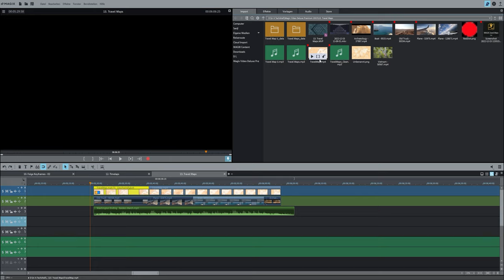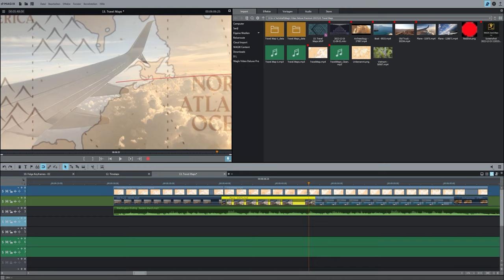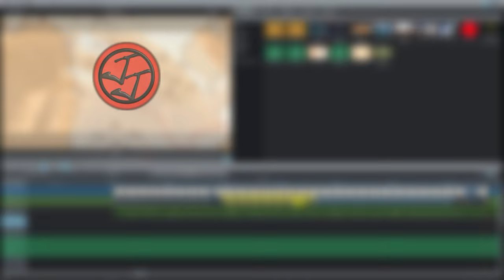Magix Video Deluxe Premium 🎞️ - Tutorial 13 - Travel Map im Indiana Jones Style [DE]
Teil 13 der Videoreihe von voraussichtlich rund 20 Videos für den Einstieg absoluter Beginner in den Video-Schnitt mit Magix-Video-Deluxe Premium. Ich nutze derzeit die aktuellste Variante der Version 2022.

Das mitgelieferte Programm Travel Maps dient der einfachen Erstellung von Reiseroutenanimationen. Wie das Programm grundlegend funktioniert und wie ihr eine Animation im Style der Indiana Jones Filme erstellt zeig ich euch im 13. Teil der Anfänger-Reihe zu Magix-Video-Deluxe Premium 2022. Wer noch neu im Umgang mit dem Programm ist oder einen kurzen Einblick in die Funktionsweise bekommen möchte, bekommt mit diesem Video entsprechende Hilfe.

Dieses Tutorial richtet sich an Anfänger und solche, die ihr Wissen in den Grundfunktionen auffrischen möchten. Es wird noch eine Fortgeschrittene-Reihe geben, in der tiefere Einblicke in die Funktionen des Programms erfolgen.

Travel Maps ist eigenständig, wird aber bei der Installation der Deluxe Variante von Magix mit installiert. Die Menüoberfläche ist in Englisch aber leicht verständlich und nicht all zu umfangreich. Ich habe mir als Vorbild die älteren Indiana Jones Teile genommen und wollte eine Animation in deren Style machen. Wie ich das umgesetzt habe seht ihr in Teil 13. Unten findet ihr noch Links zu den genutzen Seiten sowie eine Kurzübersicht der Schritte bei der Erstellung.

Wenn ihr Fragen habt zu Magix-Video-Deluxe Premium - auch gern zu älteren Versionen -, schreibt sie gerne in die Kommentare! Ich werde versuchen, alle Fragen zu beantworten!

Music im Intro & Outro:
Whispered Strings by HaubiZockt

Music in der Travel Map
Washington Ending / Raiders March · John Williams · London Symphony Orchestra
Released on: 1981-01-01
Producer: John Williams
Composer: John Williams